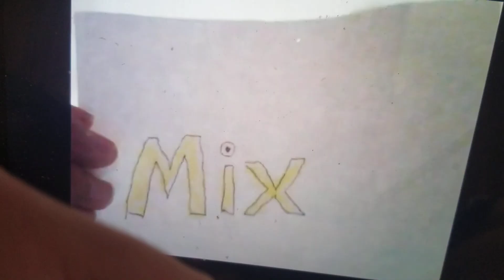Ozzie the Dragonfly S4 E13 Nixel Problem